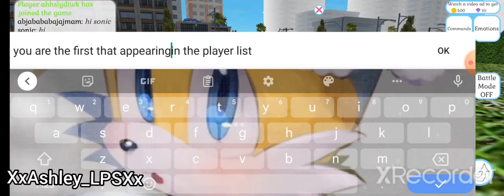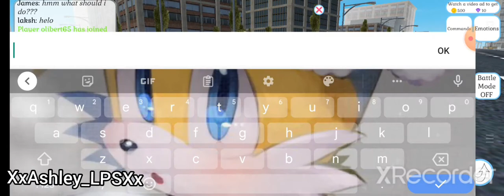Testing Sonic ! | Cute Cat And Puppy World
The story:

Sonic was talking about a player called "laksh" , and he said he had a big crush on laksh. and i found sonic putting hearts and kisses to that player using emotions.